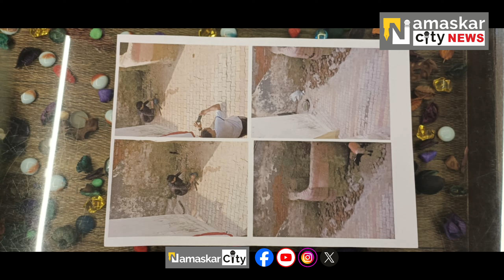ग्राम रामपुर में सरकारी रास्ते की ज़मीन पर असामाजिक तत्त्वों के द्वारा अवैध कब्ज़ा कर लिया गया है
रास्ते की जमीन पर शौचालय बना लिया गया है।
जिस कारण आस पास के रहने वाले लोगों को परेशानी का सामना करना पड़ रहा है।ग्राम रामपुर में सरकारी रास्ते की ज़मीन पर असामाजिक तत्त्वों के द्वारा अवैध कब्ज़ा कर लिया गया है।
जिस कारण आस पास के रहने वाले लोगों को परेशानी का सामना करना पड़ रहा है।